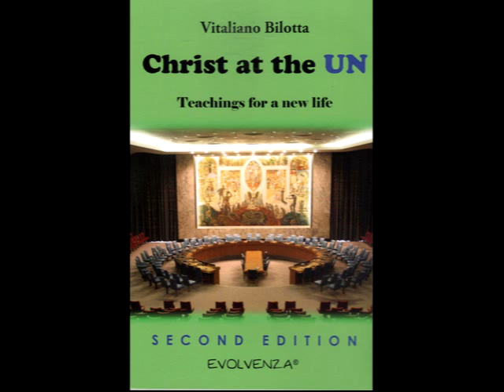Evolvenza Più spazio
Cit./ THE ABSOLUTE IS DISSEMINATED IN ALL THINGS AND, BY GATHERING HIM, YOU GATHER YOURSELF.